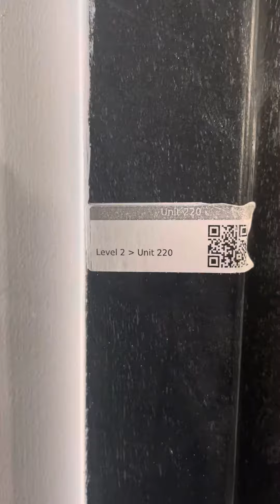Bremen 282: 282-308 BREMEN STREET EAST BOSTON, MA 02128 #220 Maloney Affordable Apartments